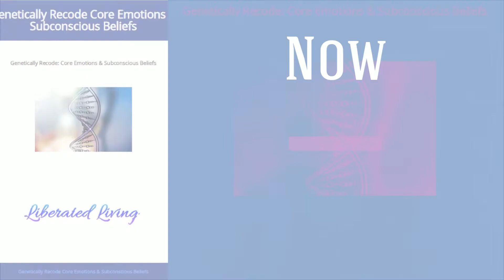Liberated Living - Level 1: Introduction to Genetic Recoding